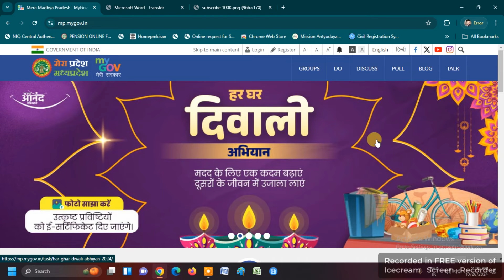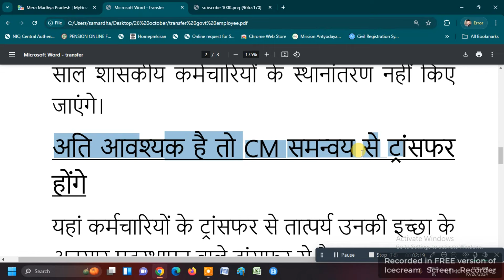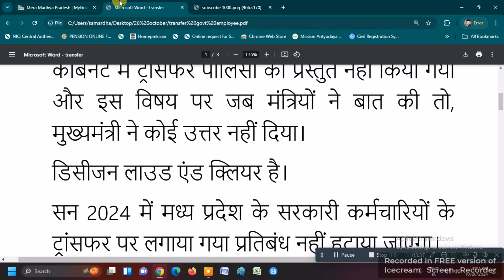BIG BREAKING UPDATE | IS BAR SARKARI KARMCHARIYO KE TRANSFER HONGE YA NHI ?? ONLINE PANCHAYAT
BIG UPDATE सरकारी कर्मचारियों के ट्रांसफर होंगे या नहीं ?? | BIG BREAKING UPDATE | IS BAR SARKARI KARMCHARIYO KE TRANSFER HONGE YA NHI ?? ONLINE PANCHAYAT |